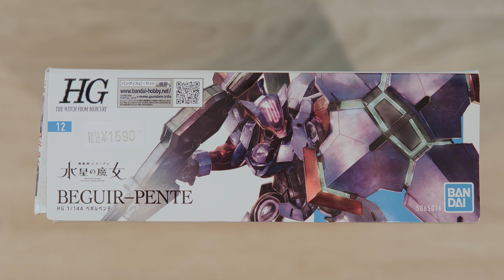Light Up Your Gundam Model! - LED Lighting Tutorial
HG | Beguir-Pente | Mobile Suit Gundam: The Witch from Mercury

🌟 Join me today as we take the HG Beguir-Pente from The Witch from Mercury to the next level with custom LED lighting! In this video, I'll guide you through adding lights to the head and backpack, transforming this Gunpla into a masterpiece. From unboxing to final illumination, let's explore the world of custom lighting in Gunpla!

🚀 Key Highlights:

Unboxing the HG Beguir-Pente model kit.
LED lighting installation for the head and backpack.
Showcase of the final illuminated results.
Tips and tricks for integrating custom lighting into your Gunpla build.
Ideas for personalizing your models with LED effects.
Whether you're a seasoned Gunpla builder or looking to dive into custom mods, this video is packed with inspiration and practical insights.

Tools
Godhand Single Edge Ultimate 5.0
Stedi Double Edge Nipper
Tamiya X20A
Tamiya Panel Line Black
Respirator Mask

Air Brush
Gaahleri Compressor 1L Dual AIr Outlet
Gaahleri Air Brush 98 Dual
Vallejo Metallic Set Model Air Paint Set

Shooting Gear
Sony Alpha A6300
Sony Dummy Battery
Sigma 30mm F1.4
Camera Quick Release Plate - ttps://amzn.to/43FaAln
DJI Osmo Mobile 6
Zhiyun Crane M2S
SD/CF Card Reader for USB C
Lexar Professional 1667x 256GB
Camera Lens Cleaning Kit - ttps://amzn.to/3TI8Xis

Time Stamp
0:00 Intro
0:30 Cut
1:33 Light 1 - Head
2:27 Light 2 - Back Pack
3:17 Base Build
4:40 Light 3 - Soldering
5:33 Frame Paint
6:02 Scribe
6:42 Fixing Rifle
7:22 Panel Line
8:01 Top Coat
8:35 Result